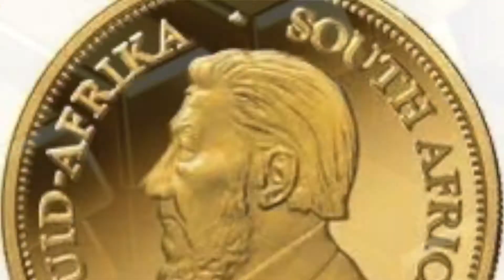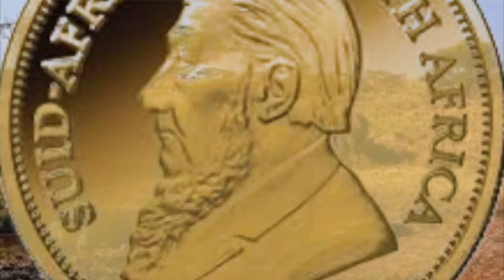NATTY DREADS SONG BY UBALLA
UBALLA SCOTLAND WASN'T WELL KNOW REGGAE ARTIST AROUND .THE Bay Area IN THE 2000 TO  2005 HE PEFORMED AT CARNIVAL MORE THAN ONCE  THE SACRAMENTO EXO.REGGAE  RAVES IN THE BOWELS OAKLAND AN THE HAWALIAN ISLAND
SHOW MORE